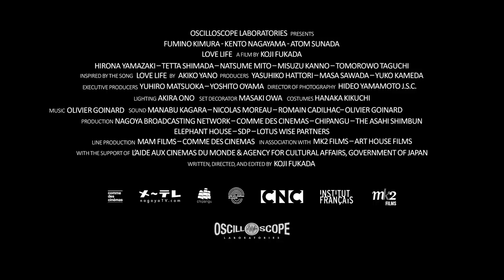LOVE LIFE Trailer (2023) [HD]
New Movie Trailer Alert! Experience the emotional whirlwind of Koji Fukada's latest drama, "Love Life," coming to screens in 2023. If you've been on the hunt for 2023 movie trailers that tug at the heartstrings, this is one you shouldn't miss.

🎬 Synopsis:
Taeko, portrayed by the mesmerizing Fumino Kimura, is a dedicated social worker, sharing her life with her loving husband and colleague, Jiro, brought to life by the talented Kento Nagayama. With her young son Keita from a previous marriage, their world seems complete. However, family tensions simmer below the surface, as her in-laws bear a silent resentment towards her. Their quiet life is shattered when tragedy strikes, taking away young Keita from them. As they navigate this profound loss, an unexpected figure from Taeko’s past re-emerges: Park, Keita’s biological father, who is a deaf Korean homeless man. Not only is he a stark reminder of Taeko's past, but with her unique ability to communicate using Korean Sign Language, she becomes his only bridge to the world.

As the story unfolds, we dive deep into Taeko's conflicting emotions as she finds herself torn between her current life and shadows from the past. This drama is not just about life's unexpected turns but also about the resilience of the human spirit, relationships, and finding one's footing amidst chaos.

🌟 Cast Highlights:

★ Fumino Kimura as Taeko: A strong, dignified protagonist who faces life's trials with an unparalleled stoicism.

★ Kento Nagayama as Jiro: Taeko’s supportive husband, who finds his world disrupted by past revelations and present heartaches.

Engrossing scenes, heart-wrenching performances, and a captivating plot, "Love Life" promises to be a standout among the 2023 movie trailers official releases. The drama, the suspense, and the emotional depths of the characters promise a cinematic experience that will remain with viewers long after the credits roll.

Keep an eye out for other movie trailers 2023 releases and remember to catch the official trailer for "Love Life" in the trailers 2 movies official channels. Dive deep into the emotional labyrinth of life, love, and the ties that bind us!